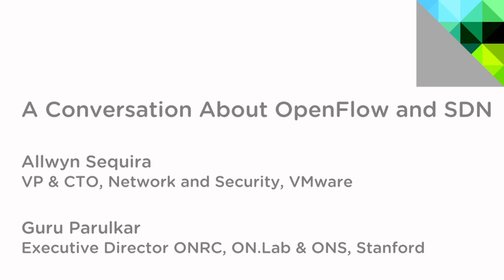A Conversation about OpenFlow and SDN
Allwyn Sequira, VP & CTO of Network and Security at VMware discusses OpenFlow and SDN with Guru Parulkar, the Executive Director of ONRC, ON.Lab & ONS.